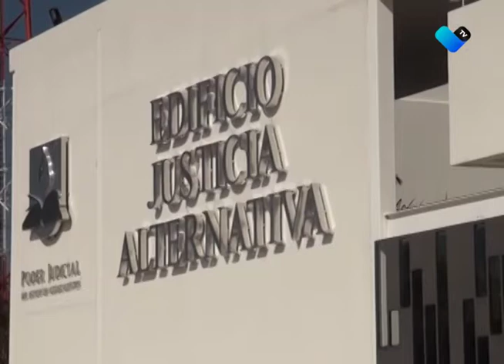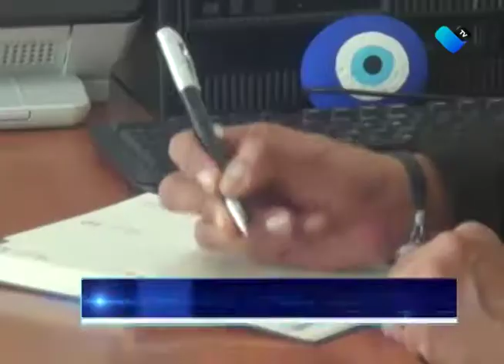CONOCE EL GOBERNADOR LAS INSTALACIONES DEL CENTRO DE JUSTICIA ALTERNATIVA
En él, se ofrecen servicios de mediación y conciliación a la población, con la finalidad de solucionar sus conflictos legales a través del diálogo.